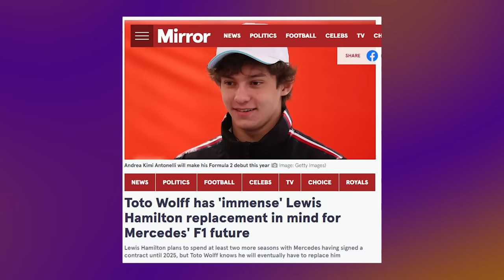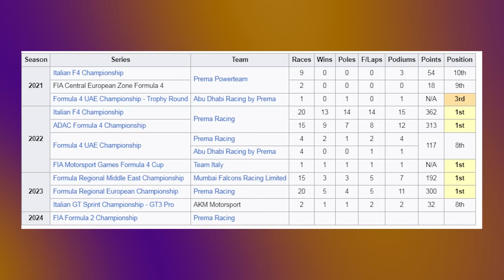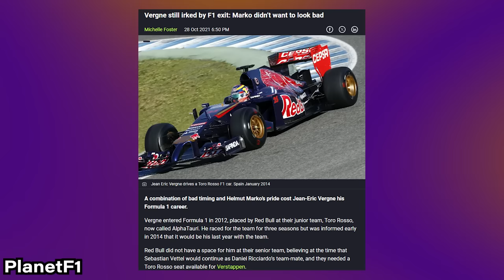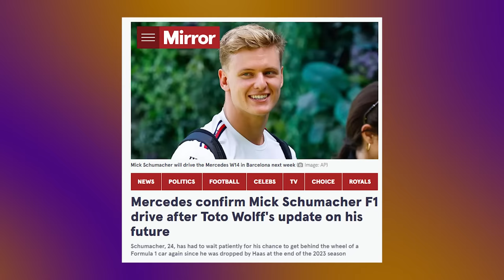The Kimi Antonelli Dilemma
Get ready for an in-depth exploration of the meteoric rise of motorsport sensation, Kimi Antonelli! In this video, we'll delve deep into the incredible journey of this young Italian driver, who has been making headlines for his outstanding achievements in motorsport. From clinching victories in Formula Regional to dominating the Italian F4 and German F4 championships, Kimi Antonelli has proven himself as a formidable talent on the racetrack.

But that's not all! What sets Kimi apart is his long-standing association with Mercedes, dating all the way back to his karting days. We'll uncover the fascinating story of how Mercedes recognized his potential early on and has been nurturing his talent ever since. It's a partnership that goes beyond the ordinary, and we'll explore the strategic vision behind Mercedes' commitment to developing young talents like Kimi.

As we dive into the motorsport world, we'll also take a moment to reflect on the cautionary tale of Pascal Wehrlein, an original Mercedes junior driver. Pascal's Formula 1 journey was filled with promise, but unforeseen circumstances took their toll. We'll draw valuable lessons from his story and understand the challenges young drivers can face in the competitive world of Formula 1.

But what does the future hold for Kimi Antonelli? This video will walk you through the meticulous planning that could shape his path to Formula 1 stardom. From Formula 2 to a potential seat at Williams and ultimately joining a top-tier team like Mercedes, we'll discuss the carefully orchestrated steps that could lead Kimi to greatness.

Join us for this exciting motorsport discussion as we unravel the captivating story of Kimi Antonelli and his journey to the pinnacle of racing. 🏁

Kimi Antonelli: Rising Star in F1 and F2 Racing, Interview with Pascal Wehrlein - In the high-stakes world of F1 and F2 racing, Kimi Antonelli is making waves. With a promising career ahead,  Antonelli, a Prema driver, talks about his journey. In this exclusive interview with Pascal Wehrlein, former Mercedes F1 driver, they discuss the challenges of being an F1 rookie, the influence of mentors like George Russell and Lewis Hamilton, and the support of Toto Wolff. From Antonelli's start in F4 to his aspirations with Mercedes AMG, this is a must-watch for F1 enthusiasts and racing aficionados.